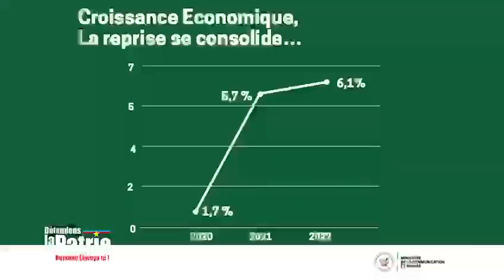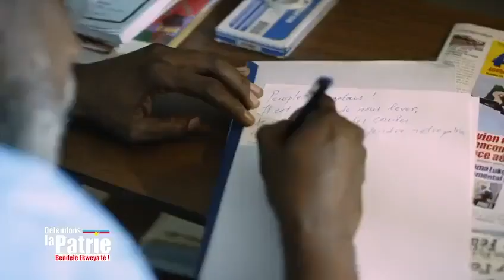SPOT OFFICIEL DE LA CAMPAGNE ''DEFENDONS LA PATRIE''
Source : Cellcom Ministère de la Communication et Médias